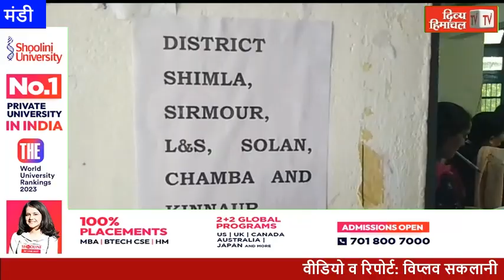मंडी में भाषा अध्यापकों के 37 पदों के लिए काउंसिलिंग, चंबा किन्नौर शिमला से भी पहुंचे अभ्यर्थी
मंडी में भाषा अध्यापकों के 37 पदों के लिए काउंसिलिंग, चंबा-किन्नौर-शिमला से भी पहुंचे अभ्यर्थी divyahimachaltv dhtv,tvnews localnews divyahimachaltv dhtv tvnews tvnewslocal tvnewsnews tvnews Himachalkitajakhabren Himachalkilivenews Hpkitajanews HimachalPradeshkinews Himachal Pradesh ki khabren